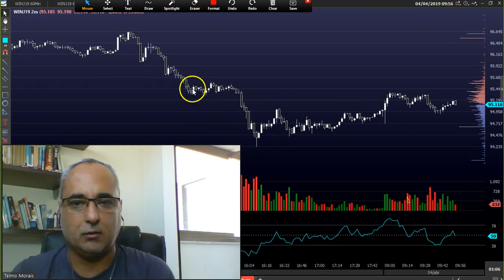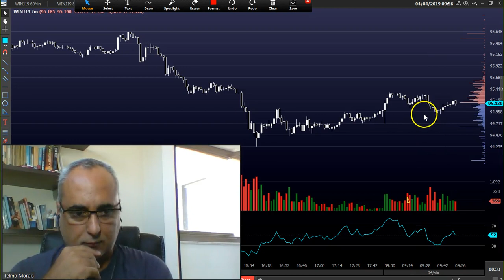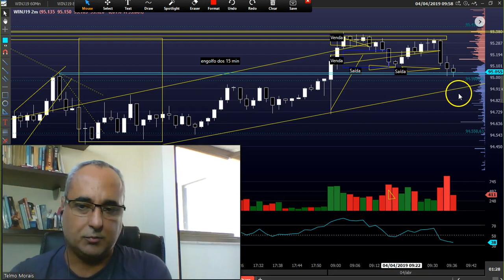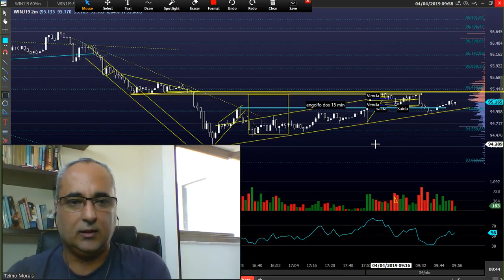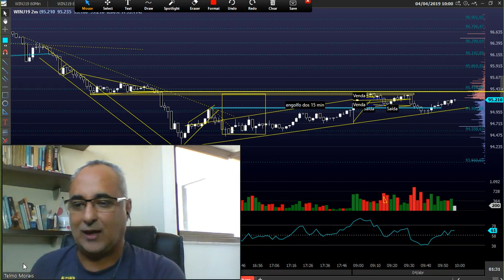(2019_ 04_ 04) vídeo avulso daytrade